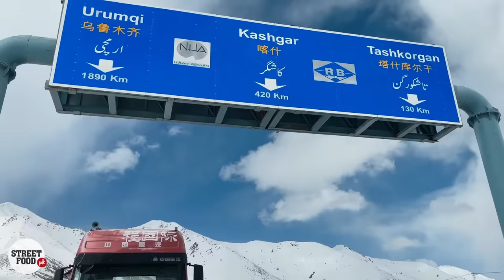Pak China Border - Unforgettable Trip | Attabad Lake , Passu, Khunjerab Pass | Beautiful Pakistan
Trip to Gilgit Baltistan with BOP Travels
Plan Your Trip with BOP Travels